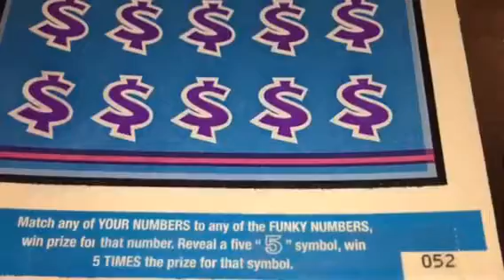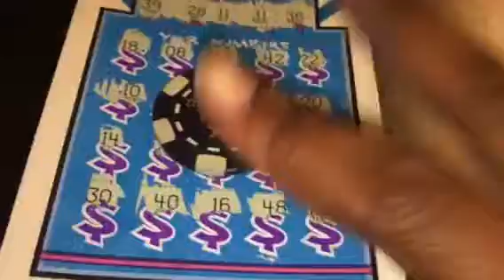Texas Lottery: Funky 5's